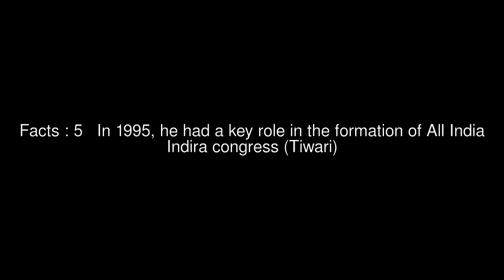Nashikrao Tirpude Top #6 Facts